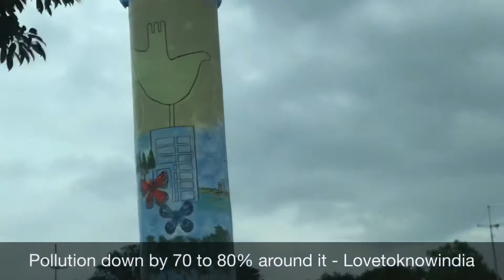Tallest Air Purification Tower Chandigarh India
The tallest air purification tower of the country was inaugurated by UT Adviser Dharam Pal here today.

The Chandigarh Pollution Control Committee (CPCC) had taken an initiative to install the tower at Transport Chowk, Sector 26.

This is the highest air purifier of India, which will cover around a 500-metre radius around Transport Chowk.